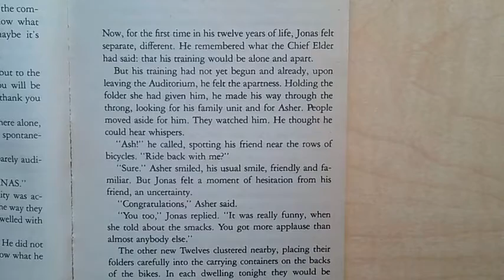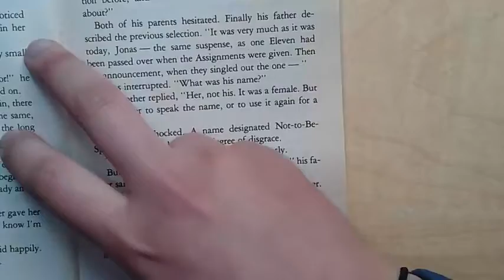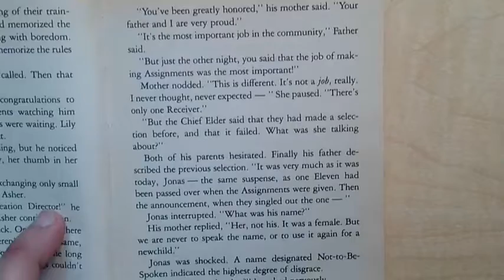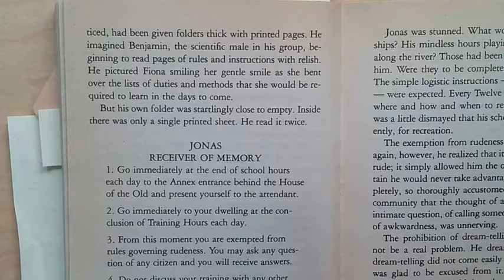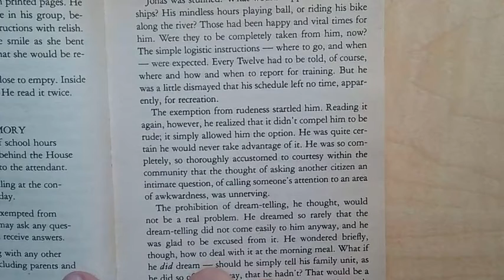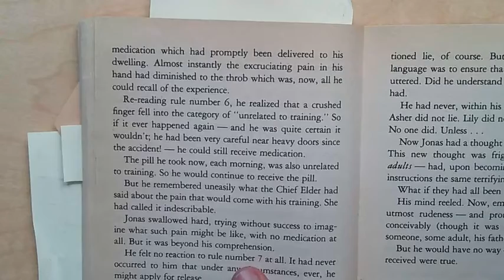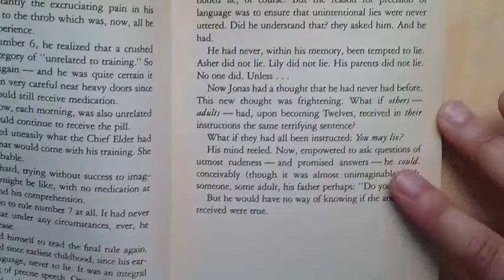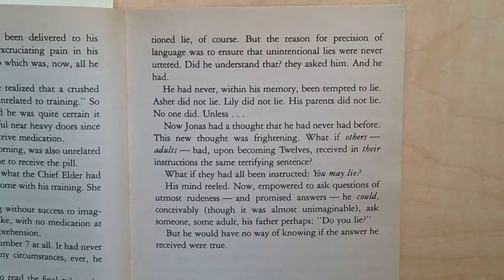🍎 Chapter 9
The Giver